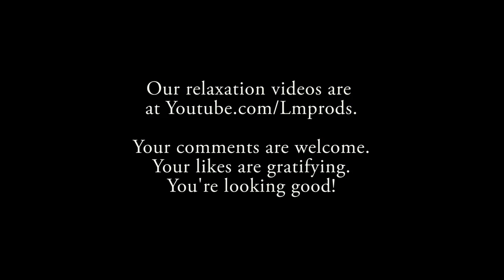Aquarium FISH dancing - Hypnotic Rhythms 90 mins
Exotic fish of all kinds swim gracefully through a variety of underwater worlds.  It’s a mesmerizing display of smooth, graceful non-stop motion…like flying underwater. It a refreshing life of water, motion and constantly changing color.

NATURESCAPES with SOUND or MUSIC are the perfect viewing solution for relaxing! Play them if you have trouble sleeping, for a soothing, relaxing rest to help you drift off; or if you are sick, troubled or recuperating from injury. They are a perfect meditation aid. Enjoy them while studying or reading. These videos are a great comfort for rehab, and are played at spas and meditation centers.

A great way to make use of the long running time is to play them on your computer or big screen TV when you are not actively watching programs. Play our videos as background when friends visit or during parties. They make a perfect BACKGROUND AMBIENCE for the home or office.